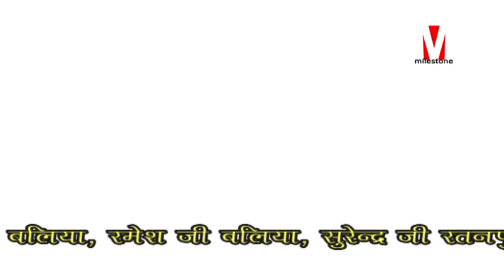Chandrika Lal Yadav का सबसे लोकगीत - Tak Ho Tani Kajara Wali -Bhojpuri Song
Song :  Tak Ho Tani Kajara Wali
Singer : Chandrika Lal Yadav

Company/ Label :- Milestone Films

Trade Enquiry :Mo No :-
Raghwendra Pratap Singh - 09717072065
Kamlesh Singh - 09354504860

Copyright : Milestone Film & Entertainment Pvt. Ltd.